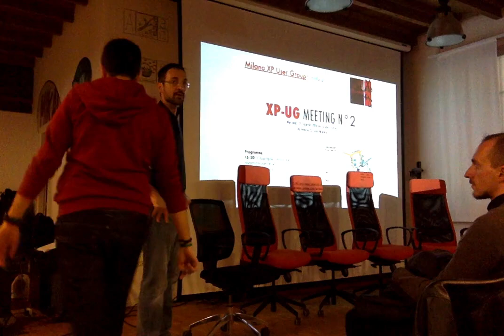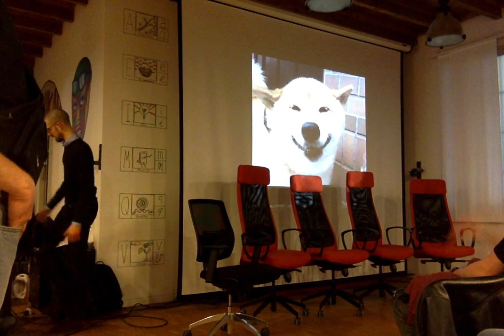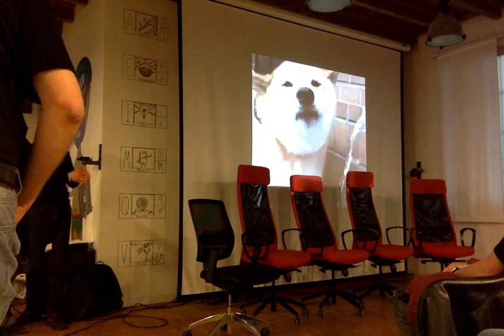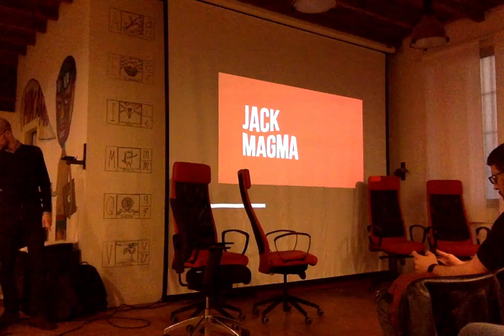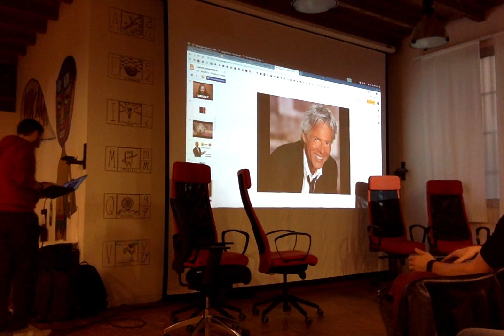Panel: qual è lo stato attuale di eXtreme Programming? (Maggio 2019)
8 Maggio 2019, Milano @ MIKAMAI

L'eXtreme Programming User Group di Milano propone una tavola rotonda con alcuni contributori della community Agile italiana. Un'occasione per raccogliere impressioni e fare il punto sullo stato di XP in Italia.

Intervengono:
- Roberto Bettazzoni - agile coach
- Gabriele Lana - programmatore
- Marco Trincardi - agile coach
- Ferdinando Santacroce - programmatore, coach, autore
Modera:
- Fabio Mora - software engineer, coach, autore
Presentano:
- Daniele Megna
- Edoardo Parlato
- Nicola Moretto